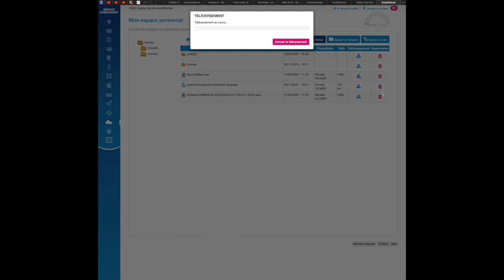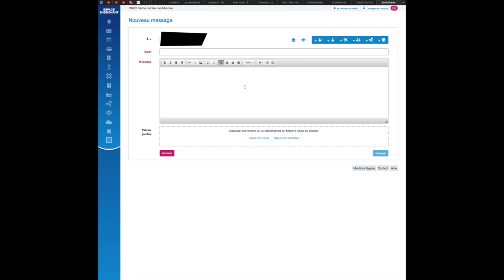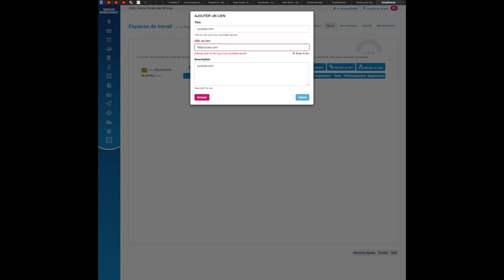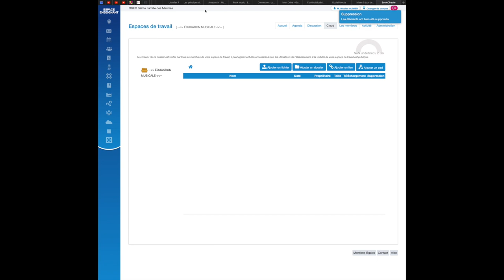le CLOUD ECOLE DIRECTE - usages, envois, etc...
Présentation du cloud Ecole directe !

MATOS IMAGE

MATOS SON

Réseaux